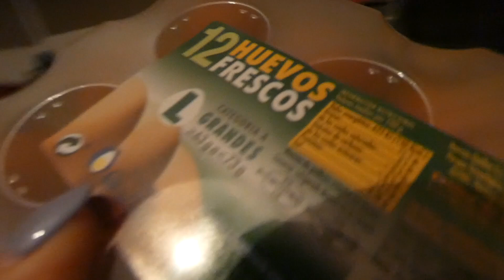LLEVAMOS A ARREGLAR LAS GAFAS DE ROBE